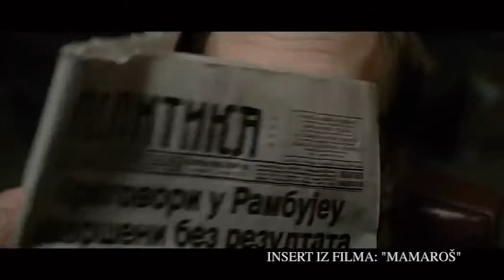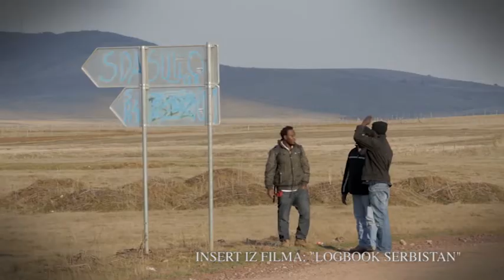Filmske vijesti 58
U novim, 58. Filmskim vijestima Klasik TV-a saznat ćete novosti o snimanju filma Anka u režiji Dejana Aćimovića, sa slavnim bivšim nogometašem Ericom Cantonom u jednoj od glavnih uloga. Najavljujemo prvi  "Kosovo i Metohija Međunarodni filmski festival", 22. Festival evropskog filma Palić te 20. Filmsku reviju mladeži i 8. Four River Film Festival kojima će biti posvećen ciklus filmova mladih autora. Nagrađivane filmove s prethodnih izdanja festivala gledatelji će imati prilike pogledati 22.6., s početkom u 14h.